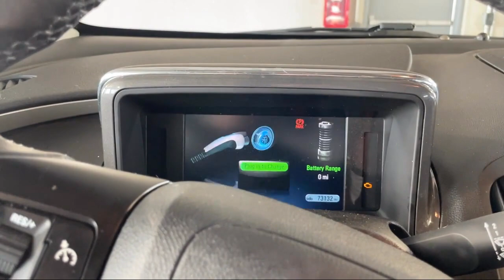2012 Chevrolet Volt 5dr HB Gaithersburg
2012 Chevrolet Volt 5dr HB - Stock Number: H265832A - VIN: 1G1RD6E48CU128356.